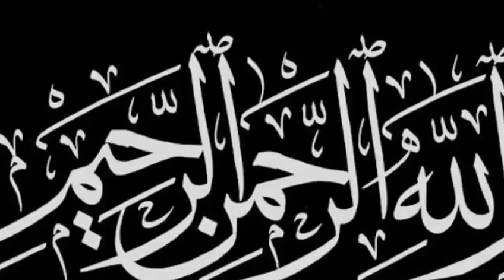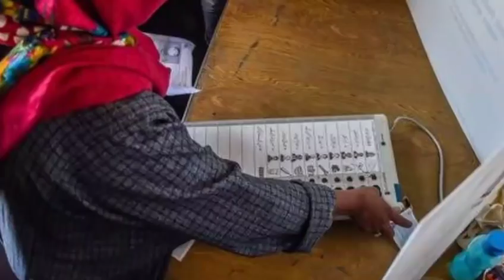Narendra Modi Bjp vs congress indian Election 2019 | haqeeqat tv 786